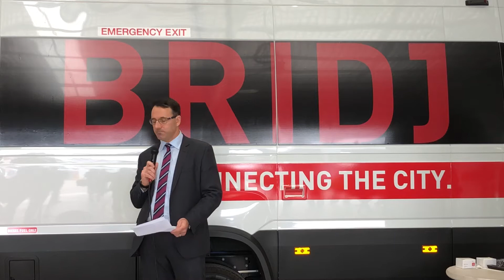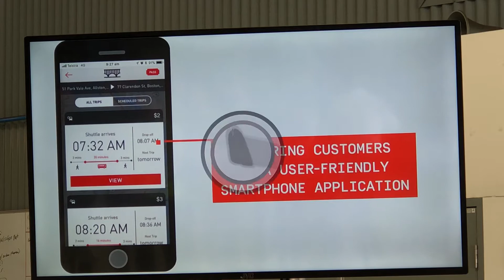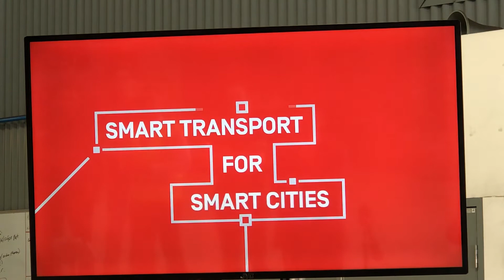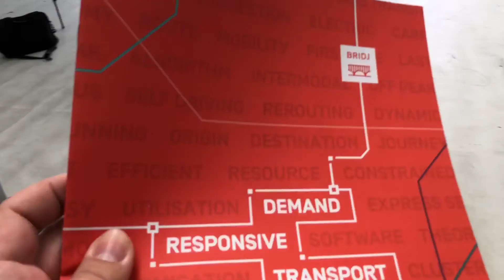Transit Systems & Bridj launching "Demand Responsive bus services" in Sydney late Nov 2017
LAUNCH VIDEOS: Demand Responsive public transport technology arrives in Australia in new trial

Transit Systems and Bridj are launching its "Demand Responsive bus services" in Western Sydney in late November, disrupting the Australian public transport space while still complementing public transport.

With expansion discussions already underway in other major Australian capital cities, Bridj proudly boasts that it is "a global leader in developing Demand Responsive Technology for ‘mass’ transportation."

The company leverages its big data analytics software to better understand how passengers ‘want’ to move in their city, and uses Bridj proprietary Bridj algorithms and real time data to "optimise service delivery through dynamic routing, stopping and passenger clustering."

What this delivers to the public, or at least what it is designed to result in is  "flexible bus services that are more relevant, dynamic and direct than traditional public transport."

{loadposition alex08}Transit Systems CEO Clint Feuerherdt said the technology has already "proved to be popular with passengers in the USA with services in Boston, Washington and Kansas showing reduced travel times relative to other public transit alternatives."

Now, of course, comes to aim of introducing the technology to Australians and, after what is hoped to be a successful trial period, to roll the technology out much more widely.

Feuerherdt said that: “Bridj delivers Demand Responsive services by analysing the city’s travel demand and putting on services that match that demand.

“The technology groups nearby passengers with similar travel requirements and provides walking directions to their closest pick up location. The technology then dynamically routes based on real time traffic conditions and only stops where on-board passengers need to, significantly reducing travel time."

Naturally, there's an app, called the Bridj app, with customers simply booking a bus trip with a dedicated seat, and in the future, free Wi-Fi.

Feuerherdt continued that customers are "able to track their vehicle’s arrival at the pick up location and their onward journey in real time, while behind the scenes the Bridj technology optimises the route and drop off location to minimise each customer’s walking distance and total travel time.

“Bridj will help remove large empty buses from our suburban streets, replaced instead with ‘right-sized’ services that enhance value for money while delivering better travel outcomes for everyone in the catchment,” he added.

Here's the video of the event's launch - the article continues thereafter, please read on!

Bridj GM John Langford-Ely noted that Bridj takes public buses from a static experience, to an intuitive ride.

“With increasing populations and city congestion, better mobility through optimised public transport is critical in achieving economic growth, social equality and opportunity.

“Bridj is scalable, portable and self-improving. It is both predictive and responsive.

“The Bridj system can support both private enterprise and public transit authorities. For example, by providing data driven evidence that supports network planning decisions or by delivering feeder services that connect passengers onto high capacity bus, rail or light rail corridors.

“Given the technology is portable across different operating models and different cities, it can create better services anywhere that customers need them,” Langord-Ely concluded.

Here's my video interview with John Langford-Ely - the article continues below!

The Boston built technology will be delivered in Western Sydney by end November 2017, operating in Weatherill Park.

Feuerherdt added that while Sydney will be Australia’s first capital city to access the technology, the company will soon make Bridj available nationally.

A demo demonstration of how the Bridj system works can be seen at Vimeo